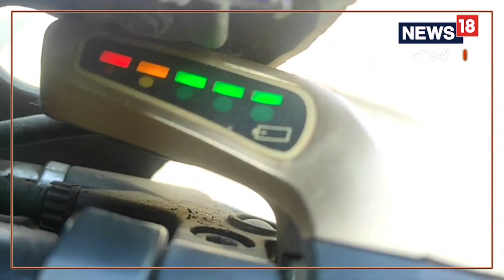Peddapalli: అతి తక్కువ ఖర్చుతో ఎలక్ట్రికల్ బండి తయారు చేసిన యువకుడు!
Peddapalli: అతి తక్కువ ఖర్చుతో ఎలక్ట్రికల్ బండి తయారు చేసిన యువకుడు!,Local News|peddapalli|Telangana